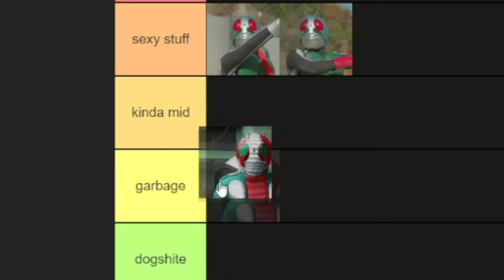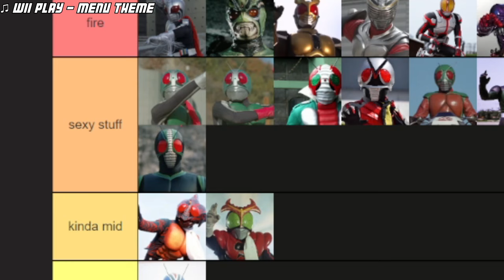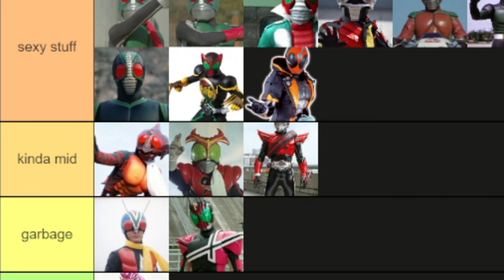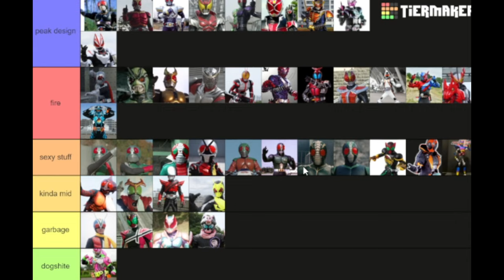I Ranked Every Main Kamen Rider Design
Toku My Beloved